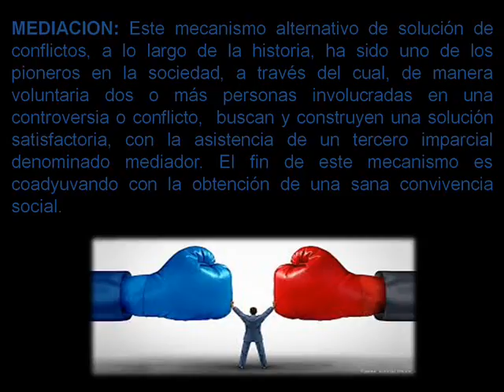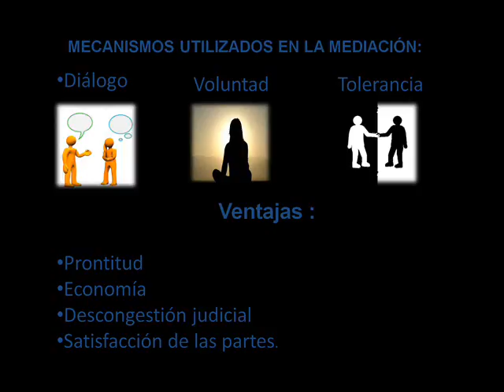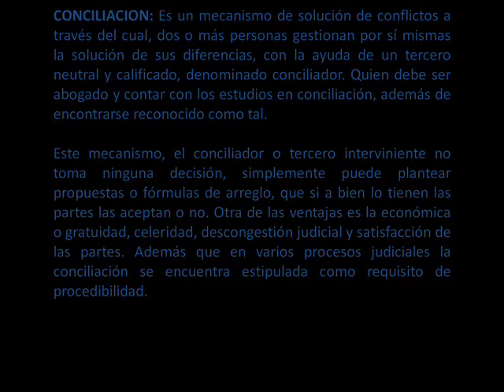Resolución de conflictos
Mecanismos de resolución de conflictos..